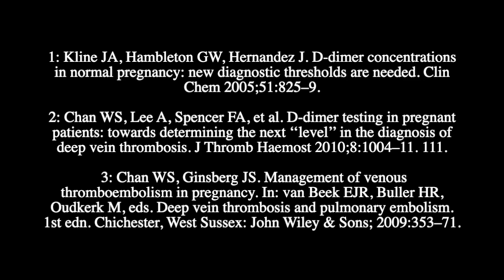D-Dimer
Hi Katelyn here, for this week’s YouTube video I wanted to talk about the D-dimer, the D-dimer is a lab value you get. So you draw serum from the patient, and it evaluates for any blood clots in the body.

Usually I am getting a D-dimer when I have a low pre-test probability of the patient actually having a PE or a blood clot in their legs.  It is more of a rule-out factor for me, and I base it on their Wells score.

If their wells is greater than 4 then you just want to get a CTA.

If their wells score is less than 4, and it is still something on your differential diagnosis list, you can grab a D-dimer.

If its negative there’s a pretty good probability, as well as a high specificity, that there is no blood clot in the body.

However, in some cases patients have higher d-dimers:
• Infection
• Cancer
• Pregnancy
• Elderly

I wanted to talk about diff d-dimer thresholds for age and pregnancy. So let’s get started.

This video should not be used in any legal capacity whatsoever, including but not
limited to establishing standard of care in a legal sense or as a basis for expert
witness testimony. No guarantee is given regarding the accuracy of any statements or opinions made on the podcast, video, or blog.